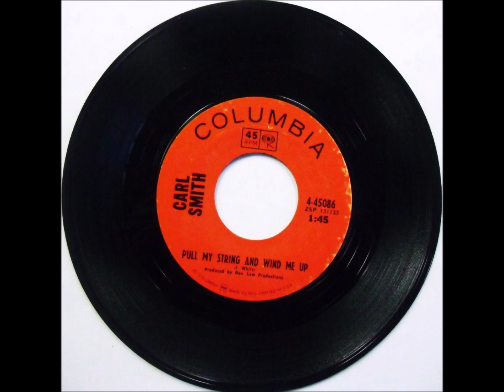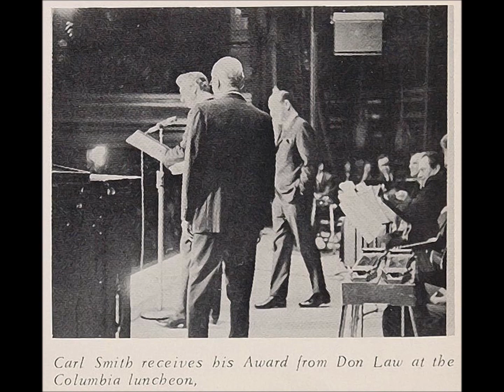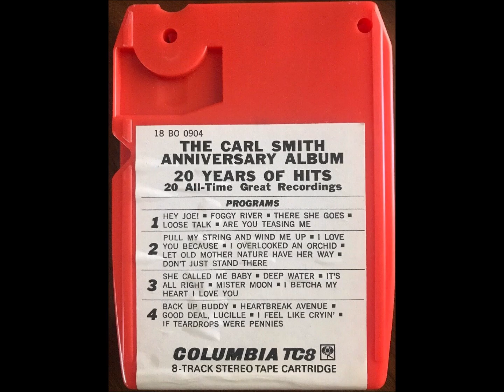Carl Smith ~ Four Tracks From His 1970 Anniversary Album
Four fun tracks from Carl's 1970 20 years with Columbia Album # GP-31 released June 1970.
Tracklist:
1 ~ Pull My String And Wind Me Up ~ 0:06
2 ~ Heartbreak Avenue ~ 1:58
3 ~ Good Deal Lucille ~ 5:17
4 ~ Foggy River ~ 7:18
Session Info:
April 25 1969 ~ Columbia Recording Studio, 804 16th Ave. South, Nashville, TN. Carl Smith (Producer: Don Law)
HEARTBREAK AVENUE 4-45031/GP-31
December 17 1969 ~ Columbia Recording Studio, 804 16th Ave. South, Nashville, TN. Carl Smith (Producer: Don Law)
PULL MY STRING AND WIND ME UP 4-45086/GP-31
December 18 1969 ~ Columbia Recording Studio, 804 16th Ave. South, Nashville, TN. Carl Smith (Producer: Don Law)
FOGGY RIVER GP-31
GOOD DEAL LUCILLE GP-31